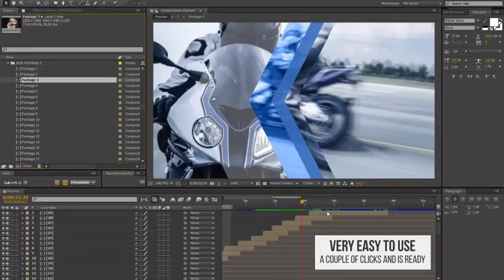Transitions (After Effects Template)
Features:
- 70 Transitions, 12 Lower thirds and titles
- Easy control (color, opacity, fx)
- Full HD